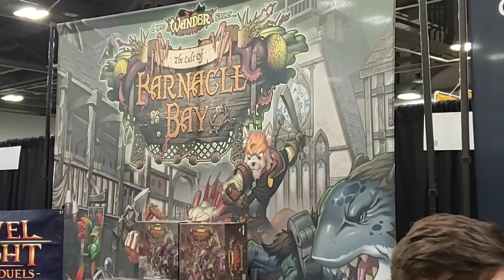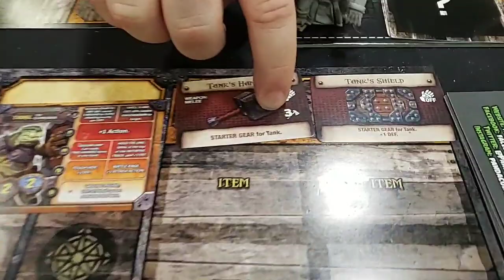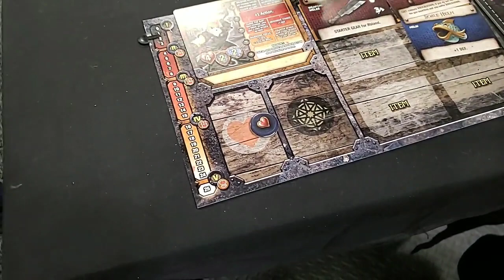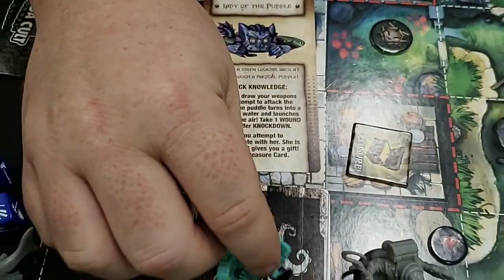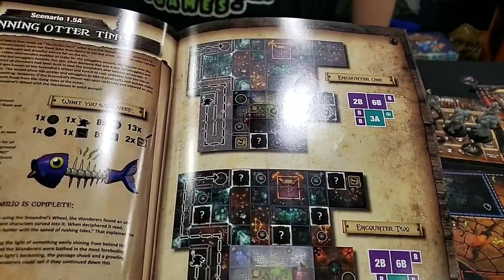Wander: The Cult of Barnacle Bay Gameplay Overview (Origins 2019)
This video was recorded live at Origins Game Fair.